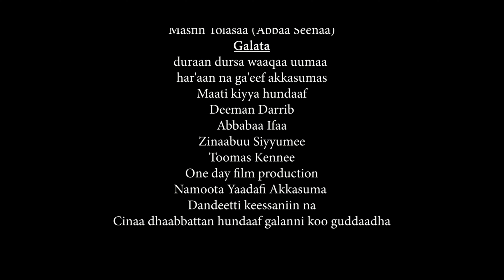Addis Mallasaa - Hayyuu - New Ethiopian Oromo music - 2022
Ethiopian new music affan Oromo by -  Addis Malese